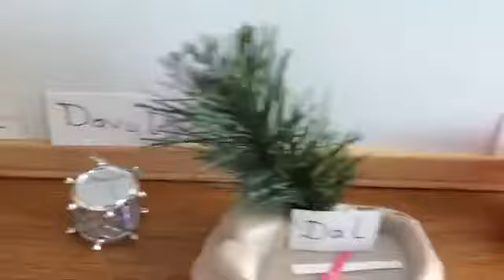KRAL ŞAKİRLE D HARFİ